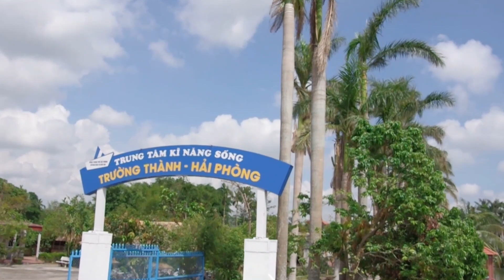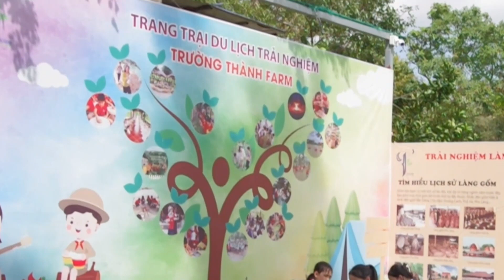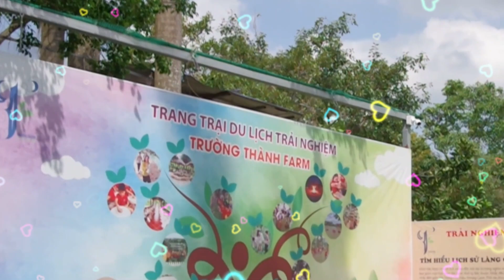TRƯỜNG THÀNH FARM _ KHU DU LỊCH TRẢI NGHIỆM XÃ TRƯỜNG THÀNH HUYỆN AN LÃO NỦI VOI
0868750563 (ZALO) Chuyên sáng tác ca khúc & phổ nhạc thơ theo yêu cầu và quay phim dựng hình cùng êkip riêng .
Copyright : @NhacsiTranThanhHien
An Lao dia linh nhan kiet : loi Thanh Nga
Sang tac & trinh bay giong hat NS Tran Thanh Hien
Please contack :